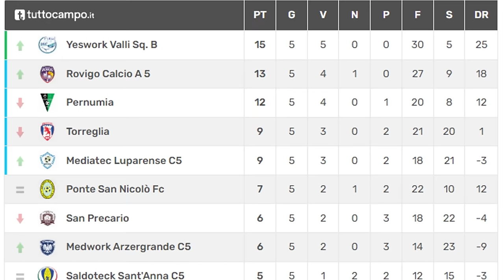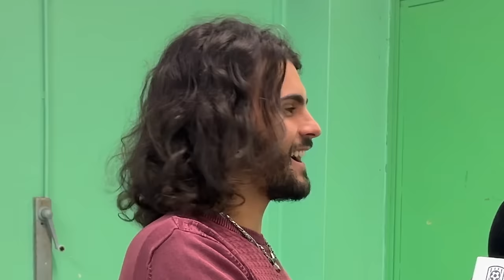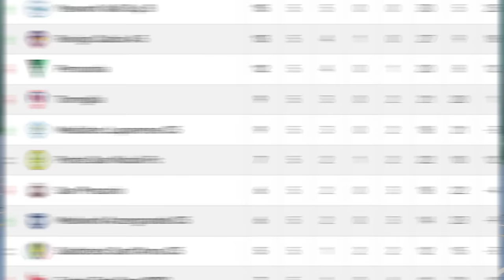⚽️😱 MAI VISTO PRIMA!!! CI SPENGONO le LUCI mentre REGISTRIAMO la PARTITA PIÙ DIFFICILE di FABIO